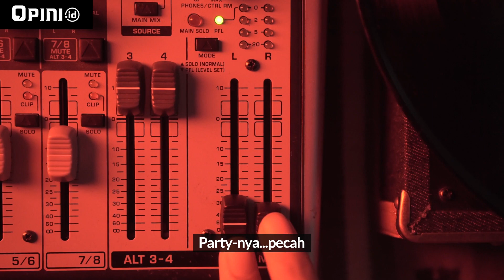Jangan Mau Diadu, Jangan Mau Dipecah!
Walaupun kita ada perbedaan, kita jangan mau dipecah ya gaes. Mendingan pecahin masalah dan cari cara supaya kita semua bisa kolaborasi, biar seru, biar maju.

Yuk ah, janganmaudipecah janganmaudiadu ... ada pengalaman pernah dipecah belah atau diadu domba?